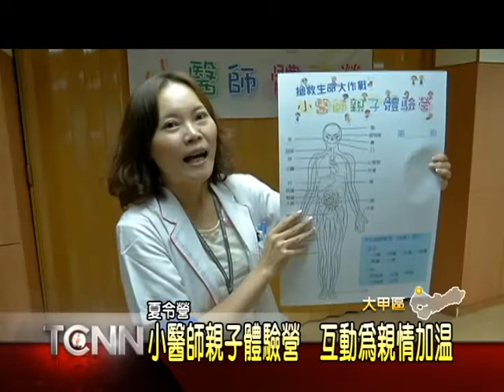大台中新聞-大甲親子小醫師體驗營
在孩子的成長過程中，往往只有生病需要看醫生時才會到醫院，因此難免對醫院及醫護人員有著害怕而難以接近的感覺。為了改變小朋友對醫院的刻板印象，大甲地區醫院特別舉辦「小醫師親子體驗營」，在爸媽的協助下，穿起醫師白袍，當起小醫生幫爸爸聽診、量血壓，讓小朋友充實醫療知識，培養關懷別人的良好觀念。